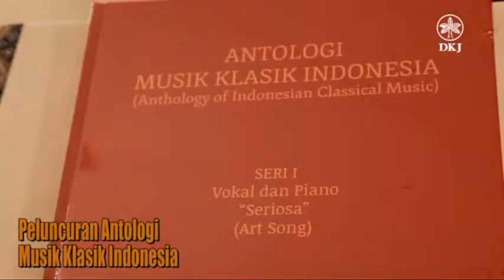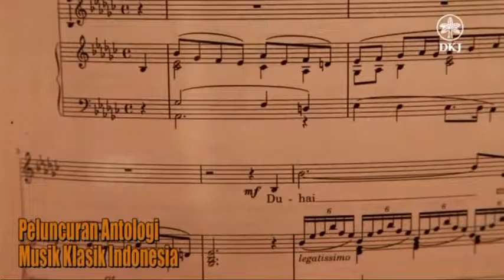DokumentasiDKJ: PELUNCURAN BUKU ANTOLOGI MUSIK KLASIK INDONESIA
Dewan Kesenian Jakarta
Pekan Komponis Indonesia 2013
2 - 5 Des 2013
Musik Dawai - Indonesia

Gedung Kesenian Jakarta